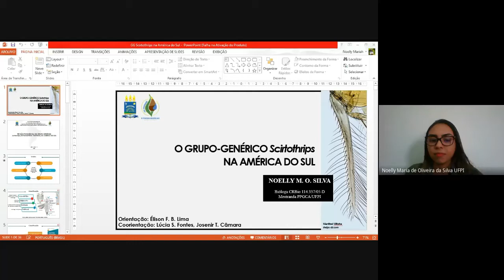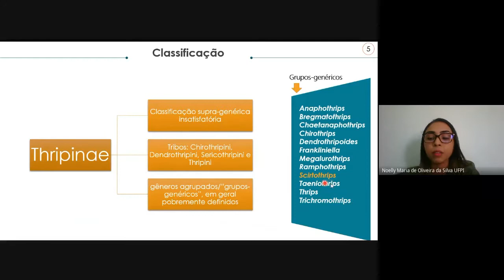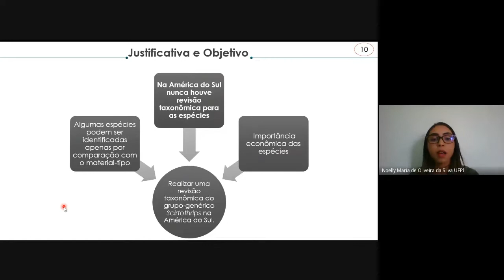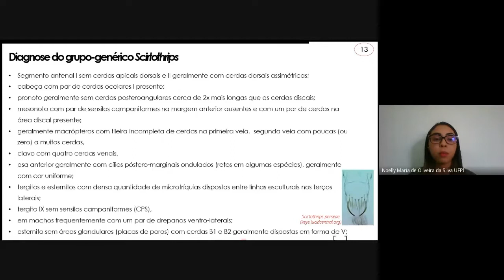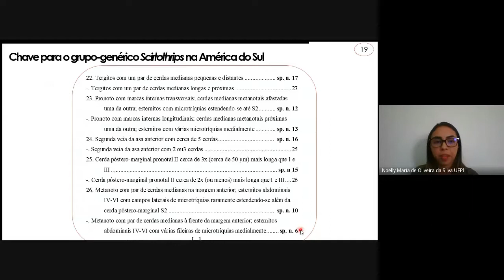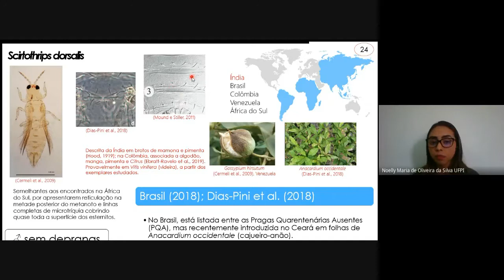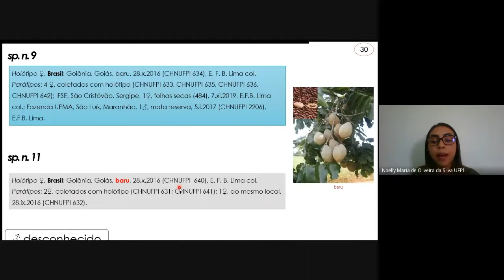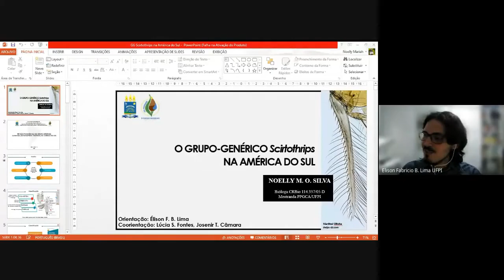Revisão taxonômica do grupo-genérico Scirtothrips (Thysanoptera: Thripidae) na América do Sul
Qualificação de Mestrado, Programa de Pós-graduação em Ciências Agrárias da Universidade Federal do Piauí (PPGCA/UFPI)

Discente: Noelly Silva
Membros da banca: Prof. Dr. Élison Lima (orientador);
Prof. Dr. Adriano Cavalleri;
Profª. Dra. Luciana Barboza.

Em 11/01/2021